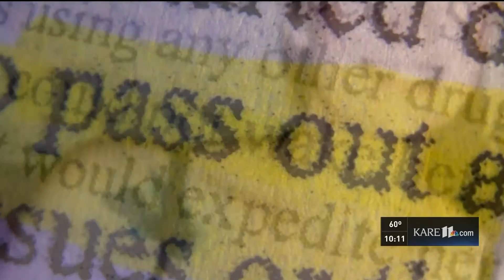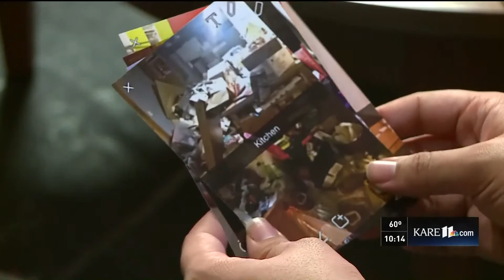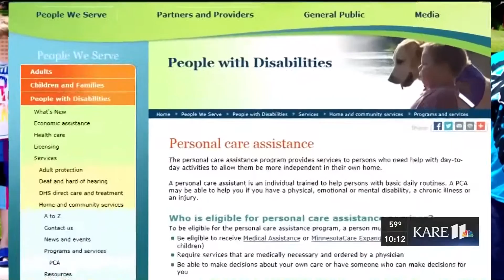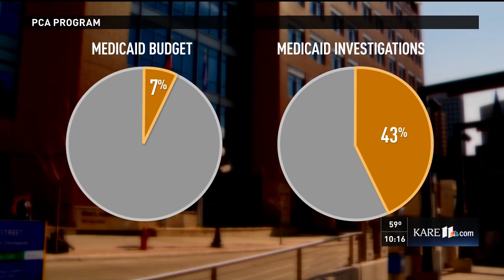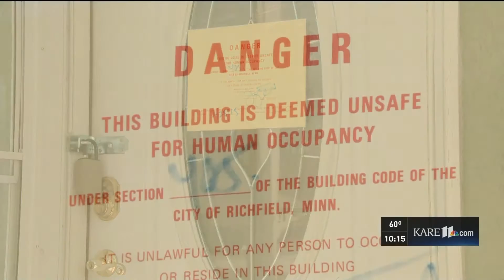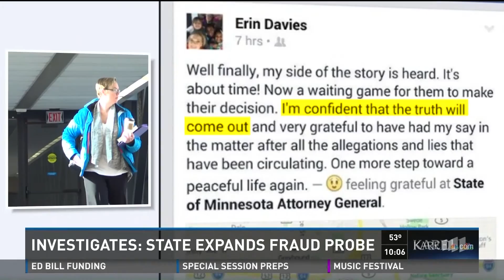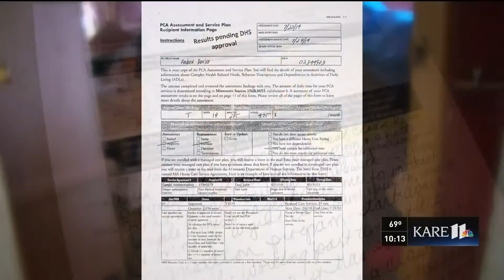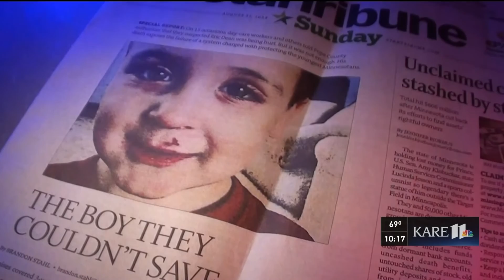It was a hell hole continuing coverage latest